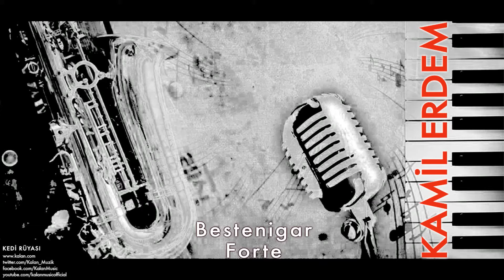Kamil Erdem - Bestenigar Forte [ Kedi Rüyası © 1997 Kalan Müzik ]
Kedi Rüyası © 1997 Kalan Müzik